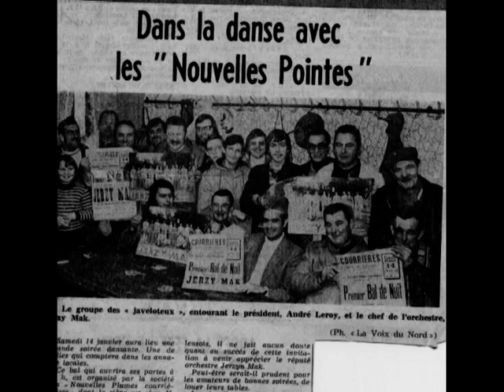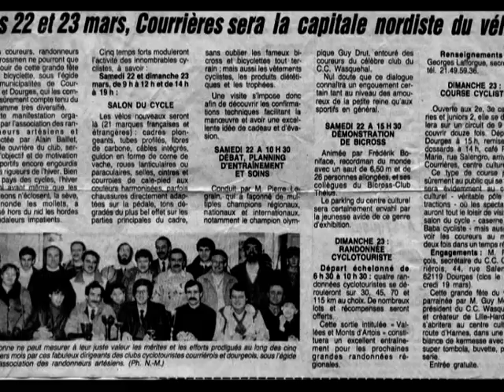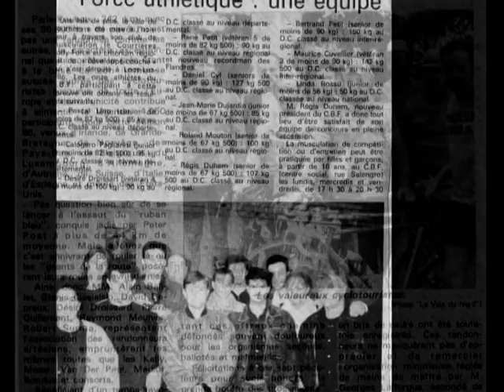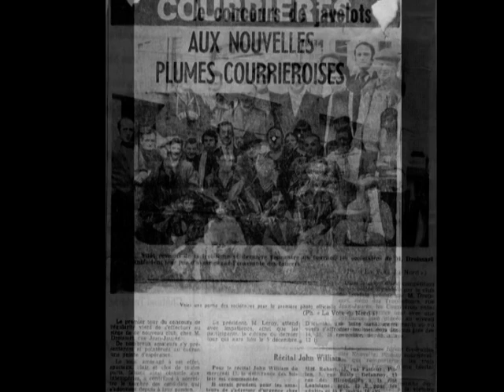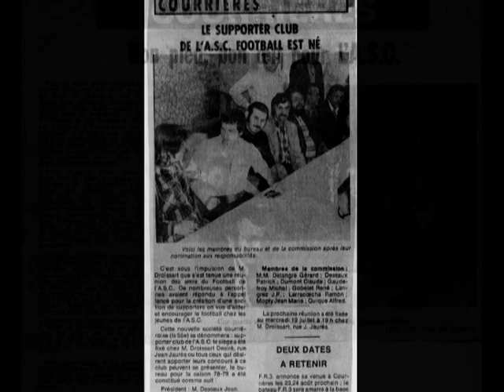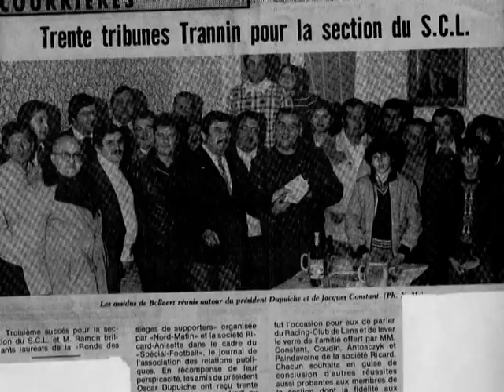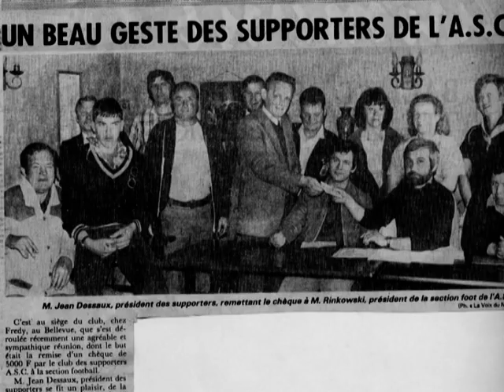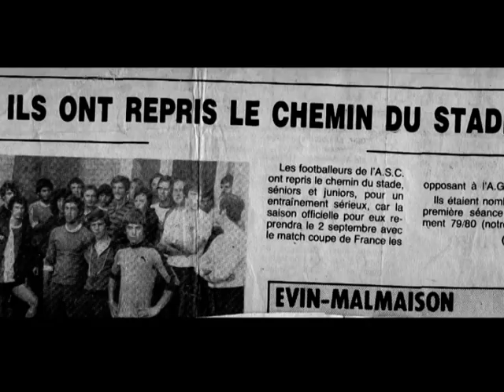Anciennes cassettes Didier DVD : Photos noir et blanc 1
dvd didier vieilles cassettes  vhs